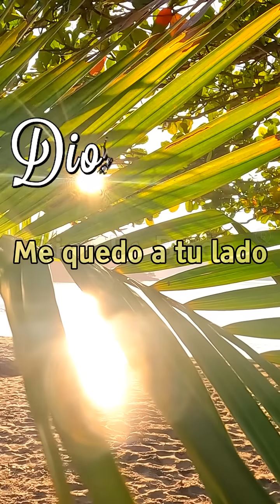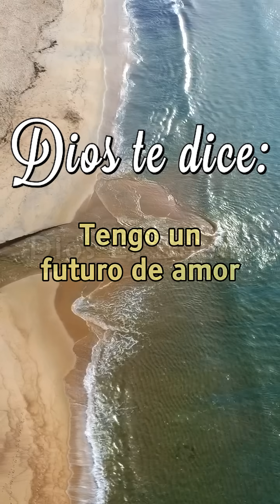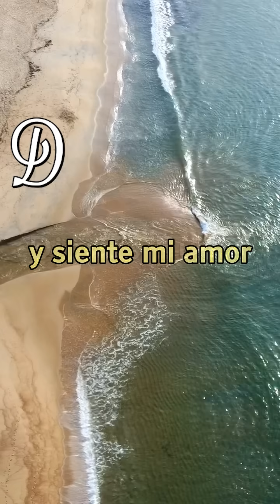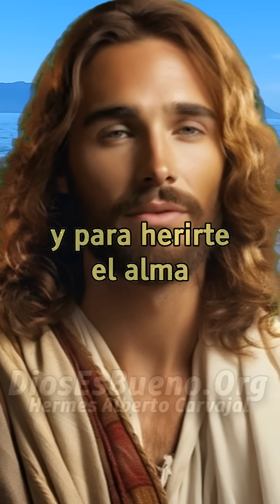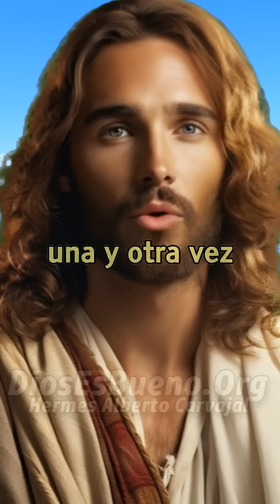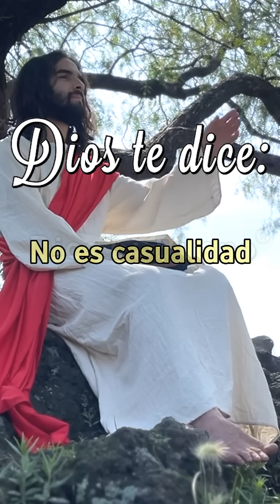Dios te dice hoy, He visto tus luchas y se lo fuerte que eres | Dios Es Bueno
Dios te dice hoy: He visto tus luchas y sé lo fuerte que eres. Cada lágrima, cada sacrificio, no han pasado desapercibidos para Mí. Te fortalezco con Mi amor incondicional. No estás solo/a en tus batallas. Confía en Mi poder para llevarte adelante. En tu fuerza, encontrarás Mi apoyo y guía eterna.